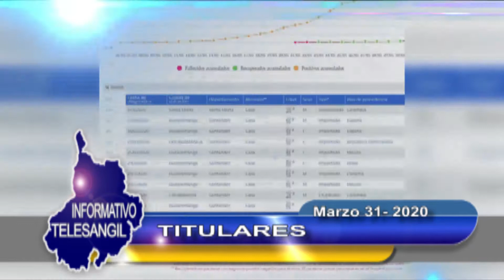Titulares Informativo Telesangil, martes 31 de marzo 2020